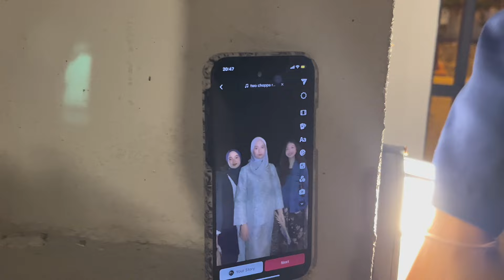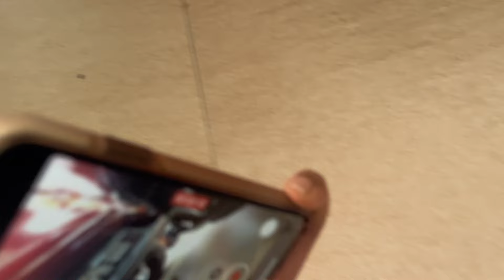vlog raya 2024